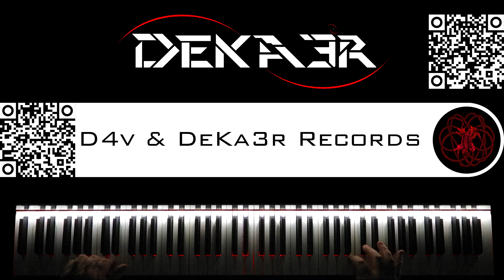🔴 IRL - ESTUDIOS PROFUNDOS DE PIANO - FA SOSTENIDO MENOR ARMÓNICO - ESCALA CONTRARIA EN SEXTA - 82